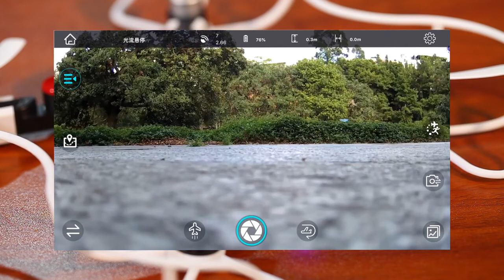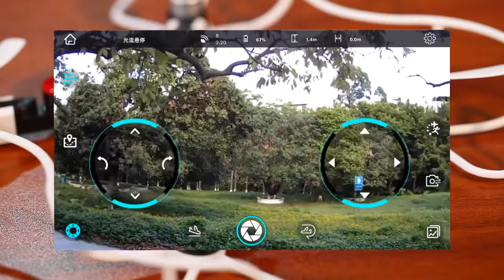SIMTOO Fairy App Tutorial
Simtoo Fairy App Guide